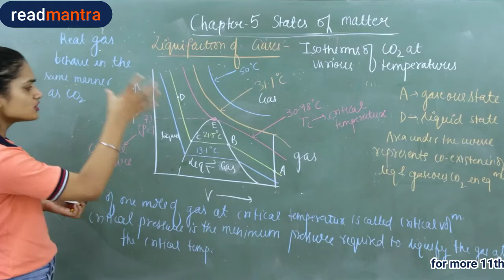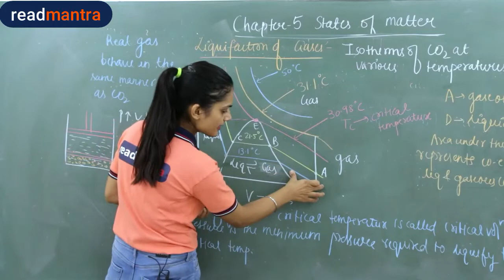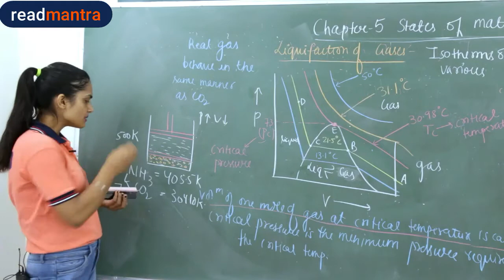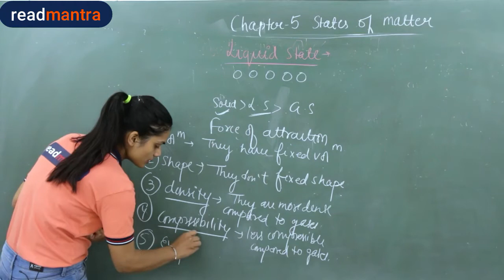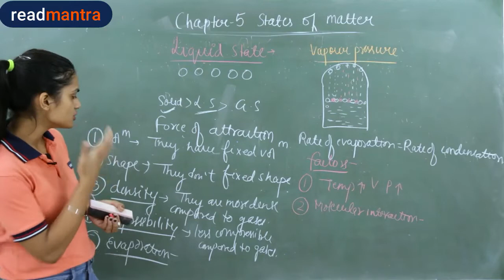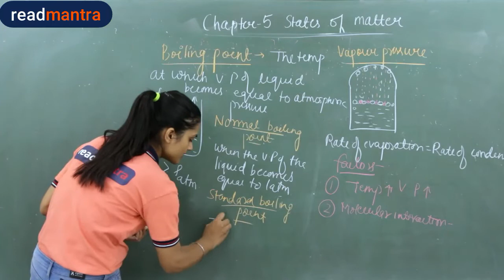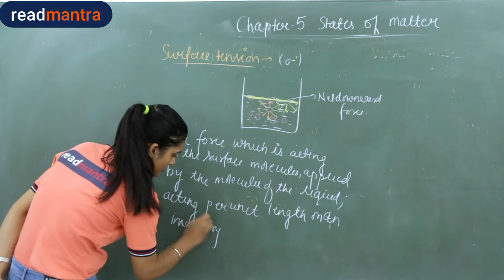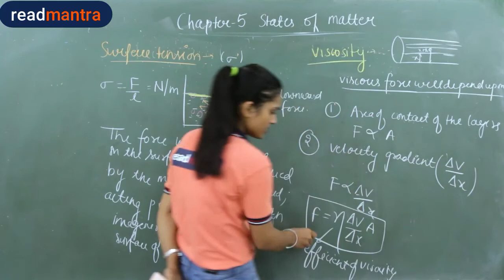Liquification of gases class 11 chemistry| readmantra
liquification of gases class 11 chemistry. For any question or query please ask in comment section.

11th Biology
12th Biology
11th Maths
12th Maths
11th Eco
12th Eco
11th Accounts
12th Accounts
11th Chemistry
12th Chemistry
11th Physics
12th Physics